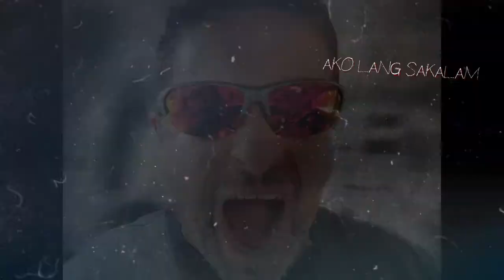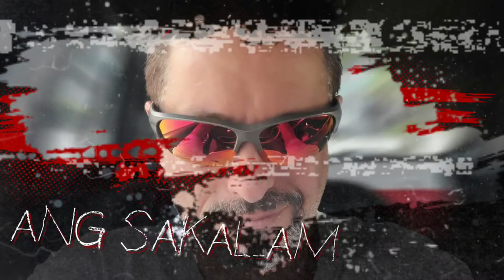NGINIG TEASER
MAPAPA AWWWOOOOOO   SA TINDI NITO...  ABANGAN ANG FULL M.T.V.
this is a song both me and my dear brother and ARTISTA friend Mr. Raymond Bagatsing several years back...

huwag kayo magtataka kasi sobrang wierd po nito, pero... SOLID... ang ganda... pampa HYPE...

bakit? ano ba nangyayari sa paligid natin and sa buong mundo ngayon, diba WEIRD?

this is a TYPOLOGY of what is going on around us today.

ABANGAN ANG FULL M.T.V. SOON...